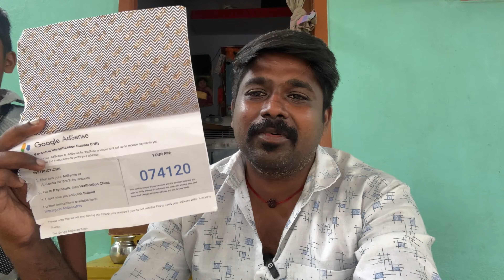🥰💥💰 YouTube இல் முதல் வருமானம் வந்துவிட்டது |Google AdSense Letter | Edappadi 360